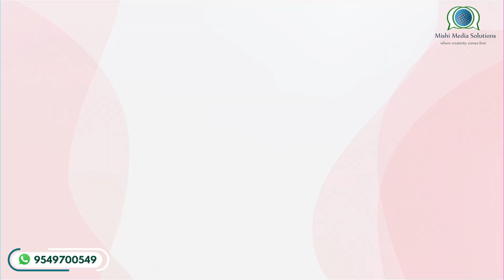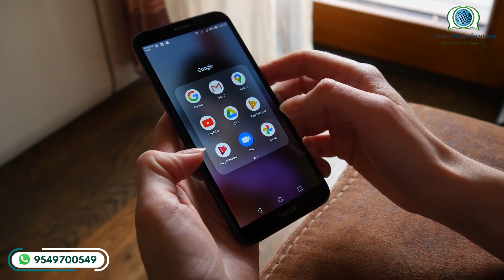कांग्रेस खुद सचिन पायलट को बनाना चाहती है मुख्यमंत्री? | Acharya Pramod | Sachin Pilot Latest news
Acharya Pramod tweeted on Pilot's tweet, In this video you will get tp see a discussion about  why Acharya Pramod called Pilot the future Chief Minister  of Rajasthan. Acharya Pramod is considered one of the very close leaders of Priyanka Gandhi, Is there any chance that  Acharya Pramod got any indication about Pilot becoming the next CM of Rajasthan? Watch this video to know why Acharya has already given Sachin Pilot to become CM.

Also Watch